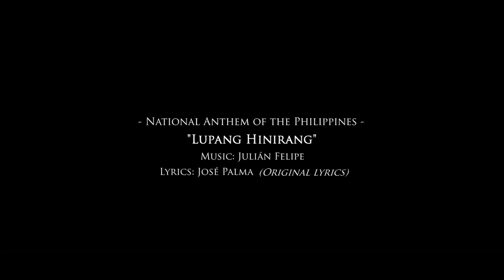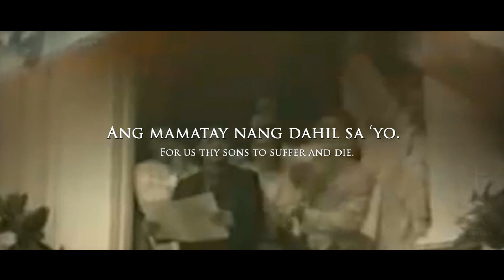National Anthem of The Philippines - "Lupang Hinirang"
"Lupang Hinirang" English: "Chosen Land"; originally Marcha Nacional Filipina, the "Philippine National March") is the national anthem of the Philippines. Its music was composed in 1898 by Julián Felipe, and the lyrics were adapted from the Spanish poem Filipinas, written by José Palma in 1899. Originally written it did not have lyrics when it was adopted as the anthem of the revolutionary First Philippine Republic and subsequently played during the proclamation of Philippine independence on June 12, 1898.